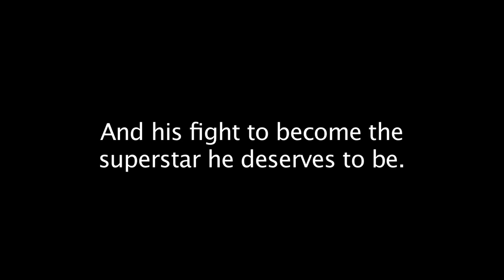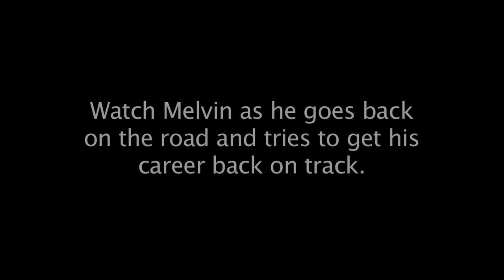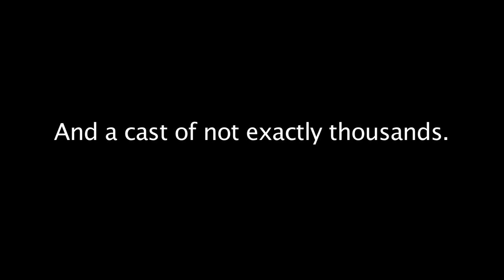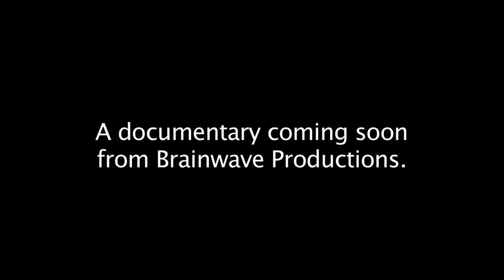Melvin Who? Trailer